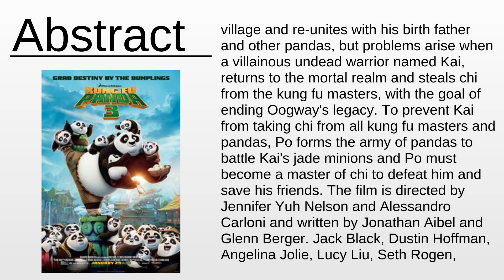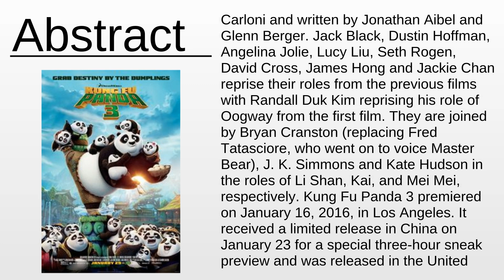Kung Fu Panda 3 As Fast As Possible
Kung Fu Panda 3 - This video aims to inform about: Kung Fu Panda 3

Content:
0:00:00 Abstract
0:01:55 About the project

Please provide your feedback on the comments section:
Thanks!